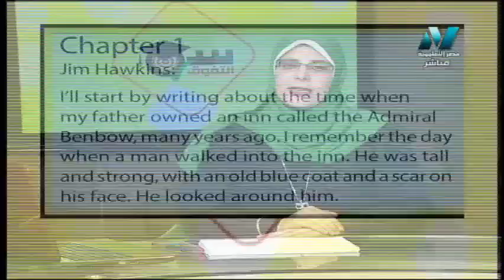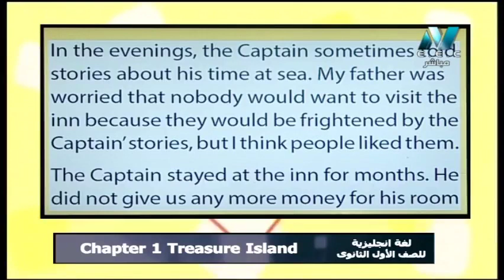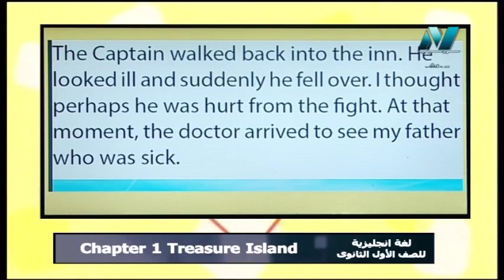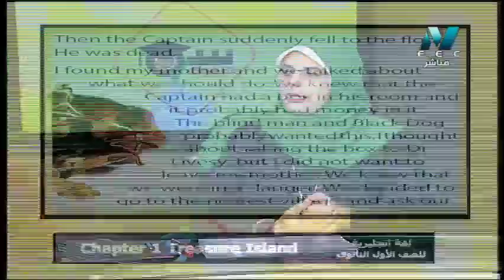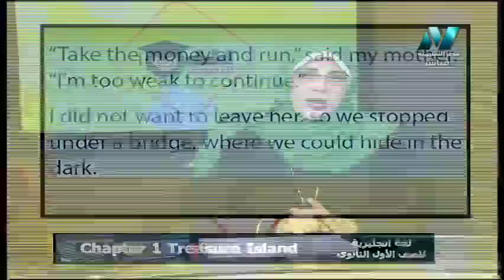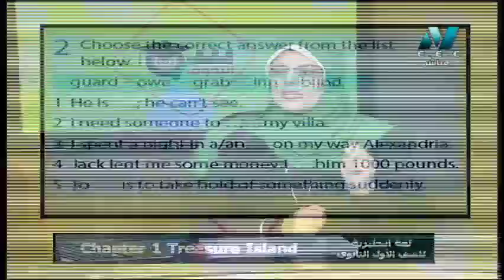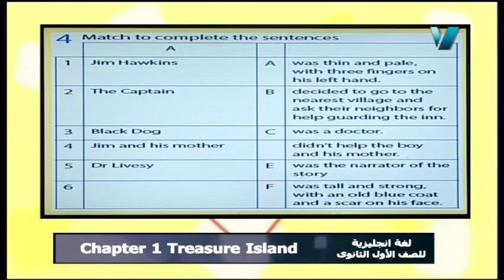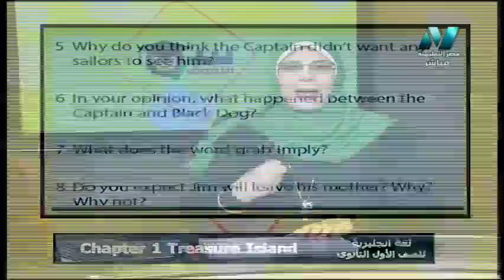لغة إنجليزية الصف الأول الثانوي 2020 ترم أول الحلقة 4 - Chapter 1 Treasure Island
أ/إيمان دعاس
حلقة يوم الخميس 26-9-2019 من برنامج سر التفوق وهو برنامج مخصص لطلاب الصف الأول الثانوى لشرح مواد الدراسية والمراجعات النهائية وليالى الامتحان ويذاع حصريا على شاشة مصر التعليمية الساعة 10 ونص صباحًا والاعادة 5 مساءً